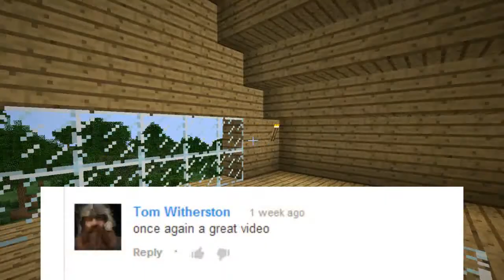Minecraft: Single Player Survival ( Let's Play ) Ep.23 - In Dirt We Trust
YES I KNOW , THE VIDEO PAUSES AT SEVERAL CERTAIN POINTS , I DONT KNOW
WHAT HAPPENED.

The music comes from the in-game Minecraft soundtrack. If you would like to listen without having Minecraft playing, you can download it